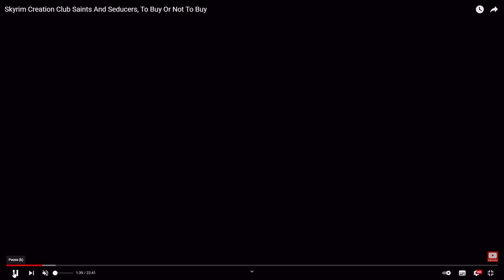SKYRIM ANNIVERSARY QUE PROPOSE LA MAJ DU 11 NOVEMBRE ET QUE PROPOSE LE DLC PAYANT JE VOUS DIS TOUT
Chaine youtube de Tiddly  Oggy:
de 0 a 13:40:tout sur la maj du 11 novembre 2021
de 13:41 a 38:40:tout sur le dlc